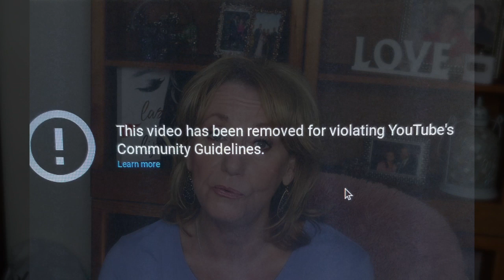YouTube Took My Video Down | Monika's Beauty & Lifestyle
My Facebook Beauty Page where you can watch the original full unedited video Please consider "liking" the page once you are there.

💄Make Up I am wearing in the original clip 💄
YSL All Hours Foundation in Warm Carmel
👠Products Mentioned 👠
* Bolzano Handbag Subscription Service - Receive 1 Beautiful purse and 2-3 Accessories Monthly, Up To $250 Value, & Free U.S. Shipping, $30 to Canada, cost is $33.95 per/month For a free gift type MONIKAGIFT in the search box and you will receive a free gift when you sign up for a new subscription.
* Givenchy Le Rouge Perfecto Beautifying Balm- I received this product complimentary from Givenchy.

MYSILK PILOW CASES code is: MONIKA15

Important Stuff...Unless otherwise noted or mentioned all products shown have been purchased by me or were gifted from friends. I do on occasion review products that were sent to me free in exchange for review. Those products will always be noted with an * in the description box and/or mentioned in the video. All opinions are always 100% honest and my own. This is NOT a sponsored video but if I were to be so lucky and actually be asked to do a sponsored video, I would tell you both in the video and in this description box.

Thank you so much for watching my video, please be sure to like this video and leave me a comment and of course please subscribe to my channel Monika's Beauty & Lifestyle.